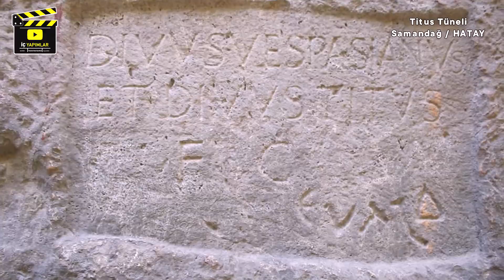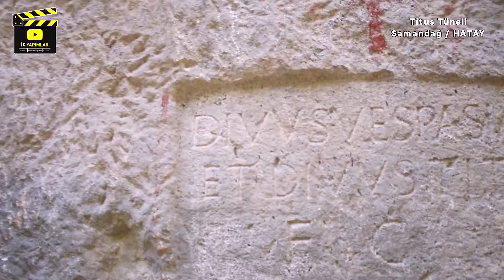TÜRKİYEDEKİ BİLİNMEYEN TARİH / İç Yapımlar Titus Tüneli / Samandağ Hatay - Bilinmeyen Tarih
titustuneli, hatay, keşif, titustüneli hatay keşif YouTube İç Yapımlar Kanalımıza Göstermiş Olduğunuz İlgiden Dolayı Teşekkür Ederiz.
Aşağıdaki Linkler Aracılığıyla INSTAGRAM ve FACEBOOK sayfalarımızı da takip edebilirsiniz.

Titus Tüneli
Hatay'ın Samandağ ilçesinde, Romalılar döneminde sel sularını önlemek için bin esire yaptırılan Titus Tüneli ve bitişiğindeki Beşikli Mağara, ilginç hikayesi ve muazzam yapısıyla ziyaretçileri tarihi yolculuğa çıkarıyor.
Roma İmparatoru Vespasian'ın emriyle yapımına başlanan ve dağdan gelen suların neden olduğu selin taşıdığı kum ve çakılların limanı doldurmasına engel olmak için bin esire yaptırıldığı bilinen Titus Tüneli, doğanın içerisindeki büyüleyici mimarisiyle ziyaretçilerini ağırlıyor...